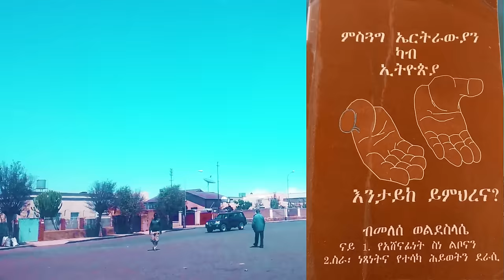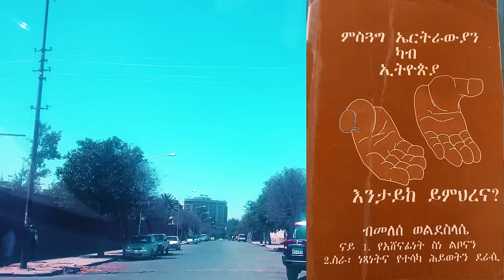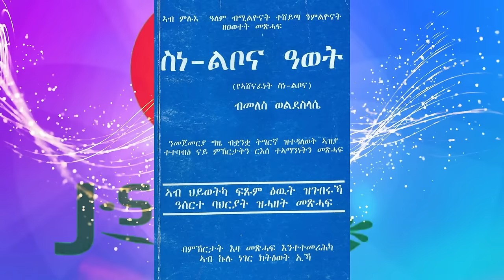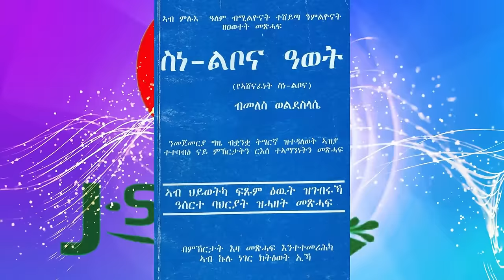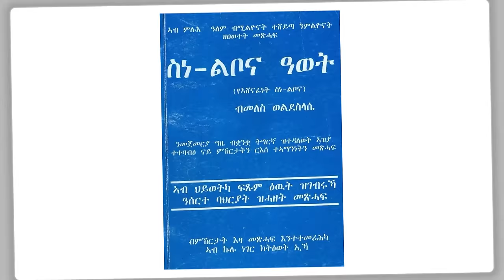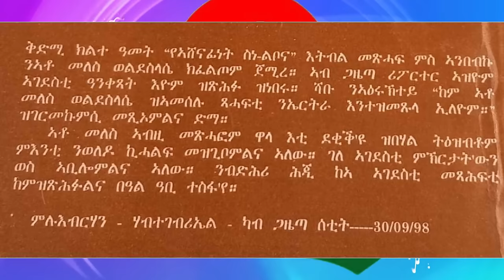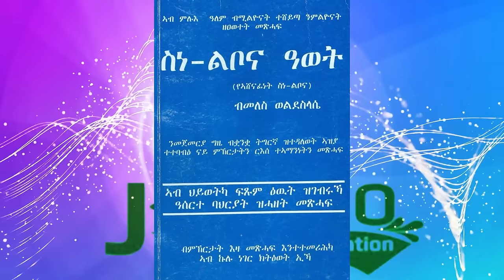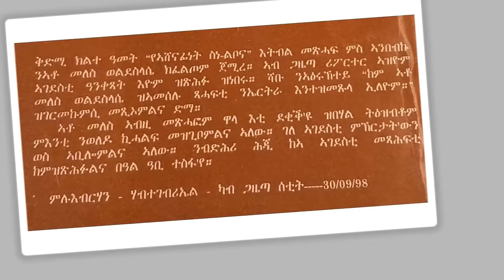Jstudio ~| "ንብዓት ኣቦይ መለስ" ብደሳለ በረኸት